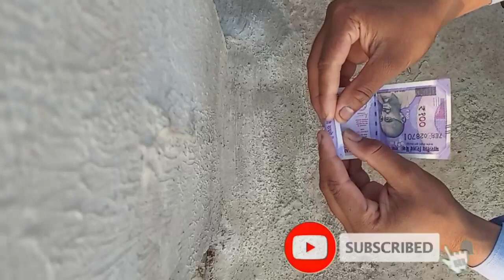HOW TO MAKE "SIMPLE SHIRT 👕" With 100 New Rupees EASY Note ORIGAMI | New Video 2021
New Amazing Video 2021 | part- 8 |  New 100 Rupees | Viral video🔥🔥 2021

HOW TO MAKE "SIMPLE SHIRT 👕" With 100 New Rupees EASY Note ORIGAMI | New Trend Video 2021